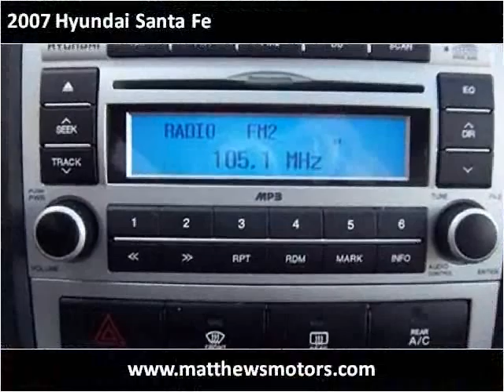2007 Hyundai Santa Fe available from Matthew's Motors Inc.